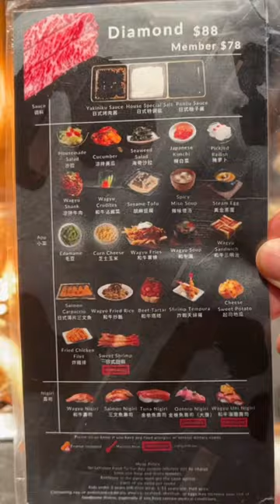AYCE BBQ serving Wagyu Beef, Seafood & Unlimited Beer.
AYCE BBQ serving Wagyu Beef, Seafood and Unlimited Beer. Its located in Monterey Park, CA and worth the wait. There are 3 tiers but we opted to go big with the $88 diamond level. It’s a great spot for mini celebrations of 8 or less people. The quality of the meats that you get are superior to anything else around for an all-you-can-eat spot. Our future meetings will probably be held here. If youve been here before let us know what we should have ordered. I think we missed order have the stuff because we were busy cooking the seafood and staring at dried ice. chubbycattle aycebbq meatlovers montereypark #626